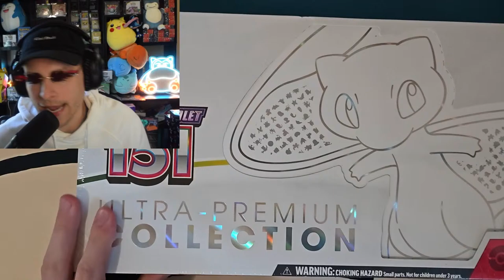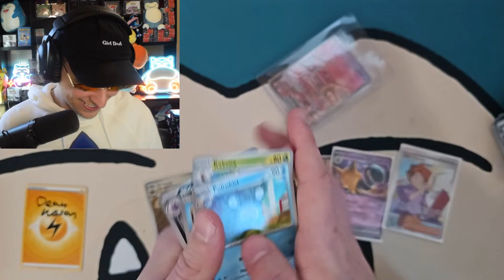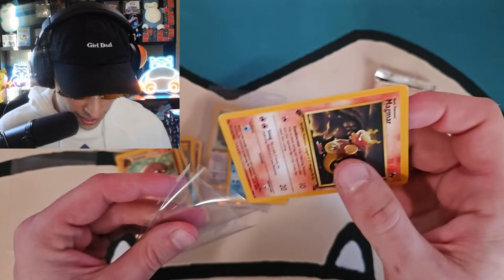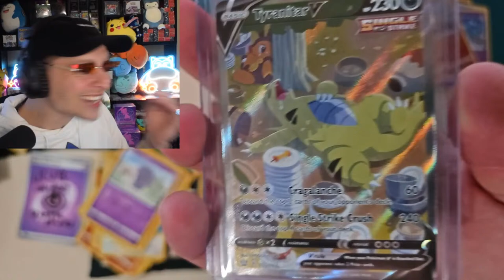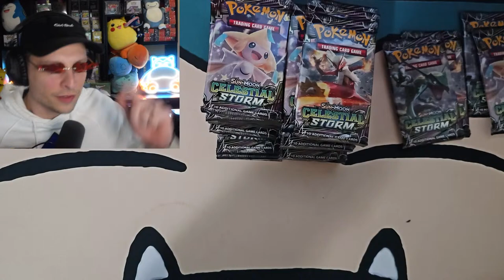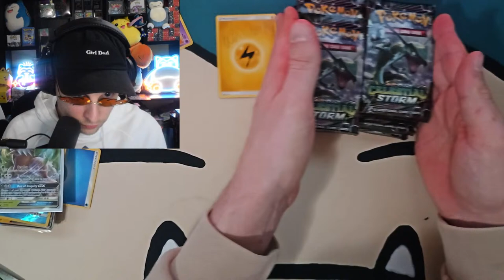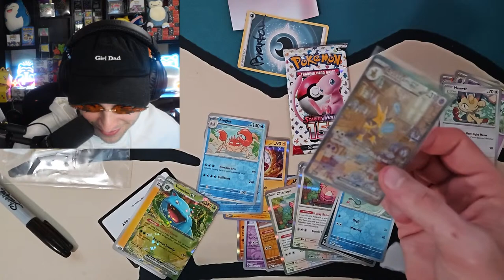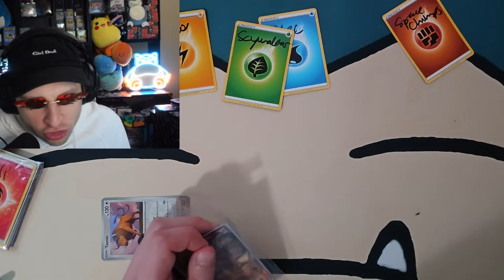Opening and verifying a 1st edition fossil booster box! Giving away an $800 pokemon booster box.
Current Bounty:
Pull Machamp Alt art from Astral Radiance OR Lugia Alt from Silver tempest and win PSA 9 Gold Charizard from Pokemon Celebrations!
Every 6 pull box hits purchased, 1 will be given away to chat! Contains Vintage Blastoise Base set, Japanese Dark Dragonite and more!

Do not repeatedly ask for free packs/cards. This will result in you being timed out.

DO NOT SPAM. You must be present in chat to win or we will redraw a winner. You must be 18 years of age or have parental consent to claim your prize. If you do not respond within 7 days of announcement, you will forfeit your giveaway cards will be added to the hit box!
I do not ship bulk, only the hits from the giveaway pack.
I ship to the US only in a PWE. If you would like a more secure method of shipping with tracking you will be responsible for the cost.
If you live outside of the US, you will be responsible for the shipping cost if you decide to claim the giveaway / prize.
I am not responsible for lost or damaged packages including the content inside.